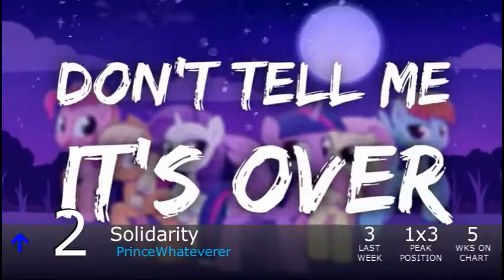Equestrian Trot 100 - 11/10/2018 (Week 51/53)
Biggest Jump: Madeleines / Vylet Pony ft. LeoLeo (+27)
Biggest Fall: Pancake / Vylet Pony (-58)

Debuts:
Plenty Of Sun To Praise / Nicolas Dominique (#95)
Vampire Girl / Quicksilver (#85)
I'll Show You My Loyalty / Francis Vace (#84)
Fangs / Royalpony & Cosine (#83)
Shadows / Elias Frost (#75)
Round Red Radish / Strigidae (#70)
Last Tempest / GeekBrony ft. Vylet Pony (#59)
Forbidden Knowledge / Zephysonas (#58)
They're Up To Something, Gummy / General Mumble & Koa (#35)
Nightfall / Einarx (#31)
Timberwolves / MEQA (#24)
Nightmare Night / SlyphStorm (#12)
Theme Music / NyxTheShield (#11)
A Kirin Tale / JoinedTheHerd (#6)
Feed Me With Your Heart / Ponyphonic (#5)